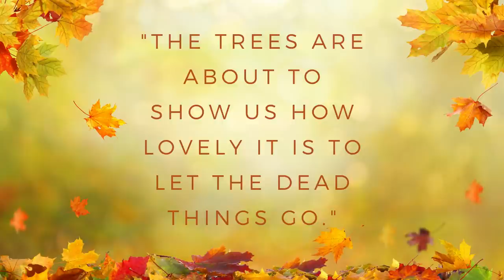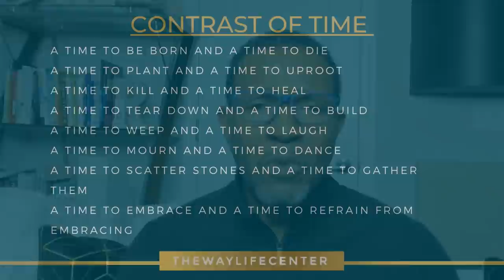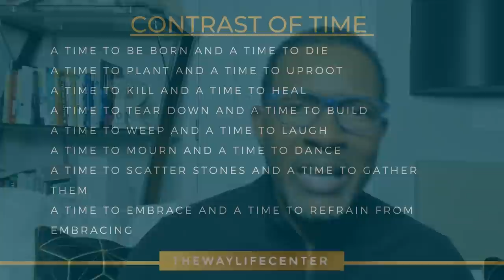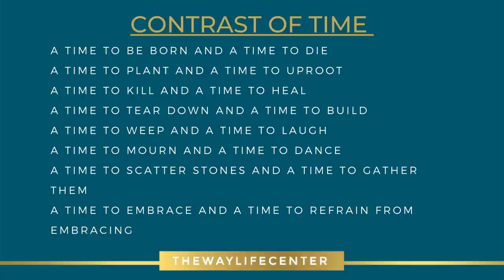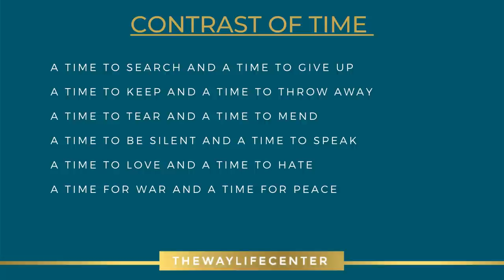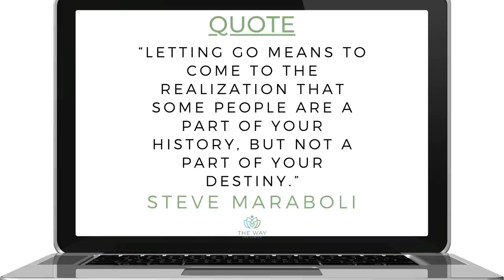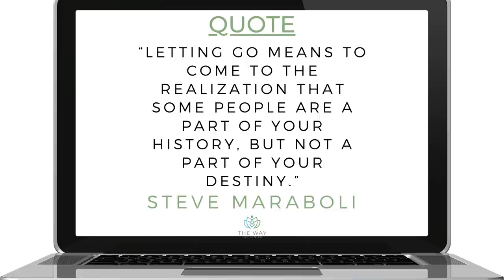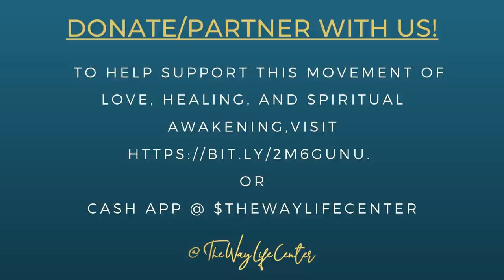It's Okay To Let Go!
ARE YOU A HEALER? CERTIFIED ABUNDANT LIFE COACH TRAINING Want to become a certified Abundant Life Coach? Abundant Life Pach Coaching Certification (ALPCC) is the #1 training for spirit-led coaches! Learn how to use your gifts in the global marketplace to make a difference while building a highly successful coaching business. We sell out every semester!

MILLIONAIRE COACH CONSORTIUM Are you a spirit-led coach who needs ongoing training and resources to help you take your coaching business to the next level? Join Rebecca's inner circle of coaches, the Millionaire Coach Consortium, where she teaches live weekly webinars and so much more!

ABUNDANT LIFE PATH UNIVERSITY Abundant Life Path University offers courses to help you thrive and live abundantly! Sign up to learn more about life, love, business, and leadership coaching courses taught by the Popes. All courses are 100% virtual and available worldwide.